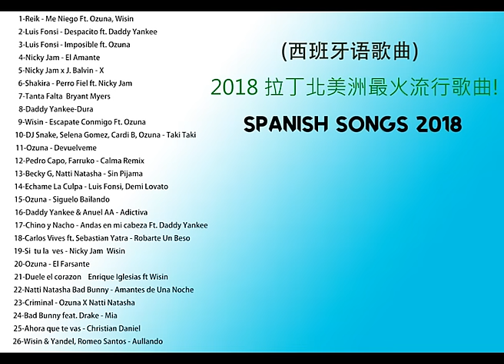2018拉丁美洲流行歌!+西班牙歌 超好聽！🔥很好聽的西班牙語歌曲！ {精選}⚡ 西班牙語流行歌曲！&Spanish songs 2018，Canciones Reggaeton 2018！！！🔥